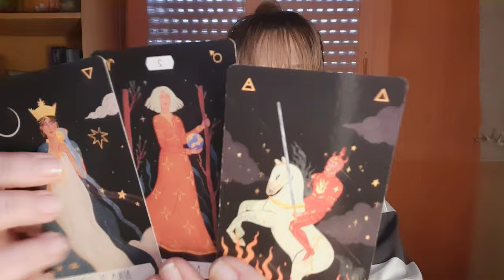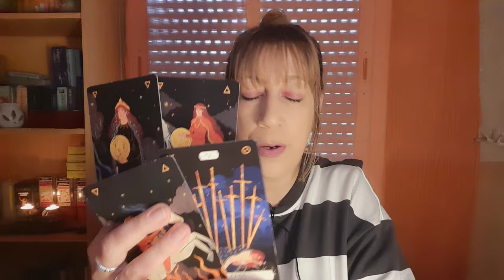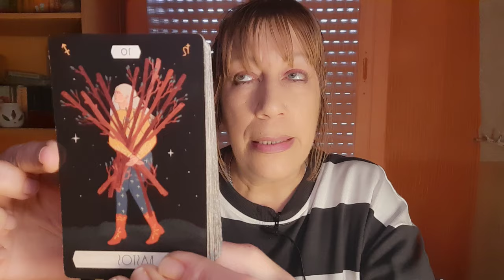Virgo 😱 Les haces un Jaque Mate ♟️En toda regla